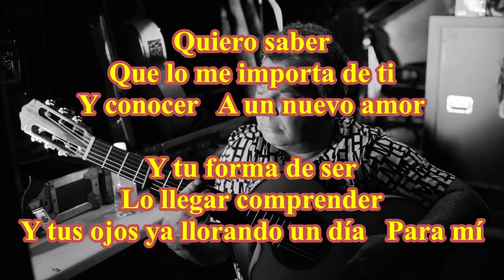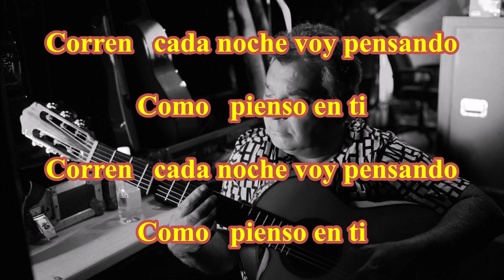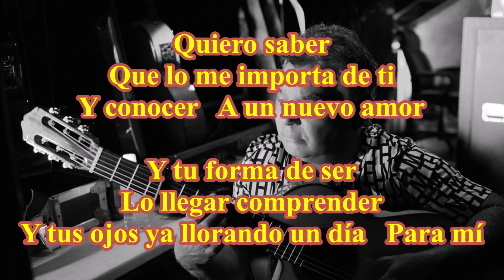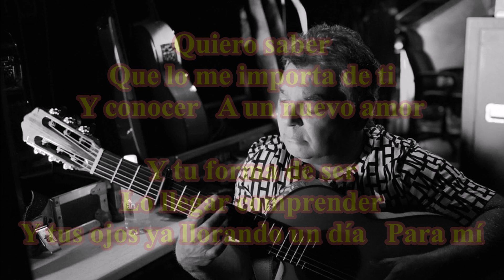Gipsy Kings - Quiero saber ( TanoBingo Karaoke )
( TanoBingo Karaoke )